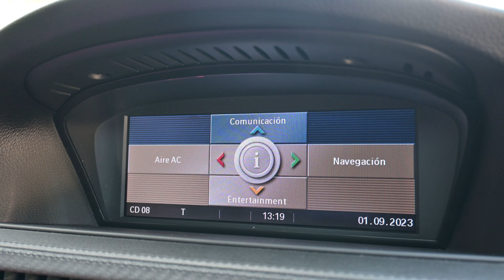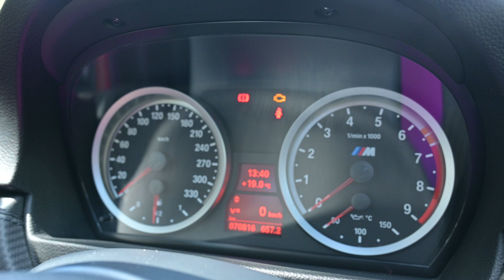BMW M3 (E90) 2008. La reencarnación del mejor M5, el E39.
El M3 E92 fue un rotundo éxito. La fórmula de V8 y cambio manual en un Serie 3 funcionó, y el Coupé se convirtió en un sueño para la mayoría de aficionados, Lo que pocos saben es que esa misma mecánica se añadió a una discreta pero igual de efectiva versión sedán. ¿Y vosotros, conocíais este M3 con exceso de puertas? Tanto si como no, acompañadme Al Volante de esta Superberlina.

¡Ráfagas!

¿Tienes un coche especial y/o único y quieres que le haga un reportaje? !Ponte en contacto conmigo mediante el correo o por las redes!

0:00 Introducción
1:15 Historia
2:38 Exterior y maletero
4:55 Mecánica e interior
8:48 Al Volante
14:29 ¡Ráfagas!